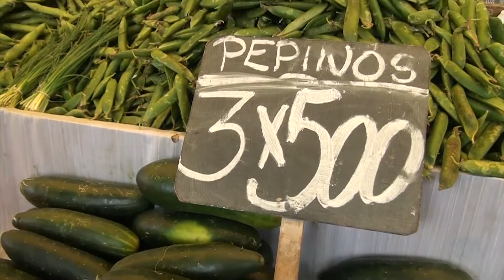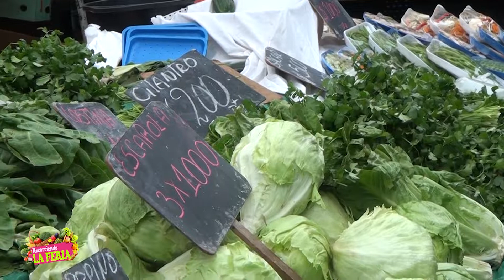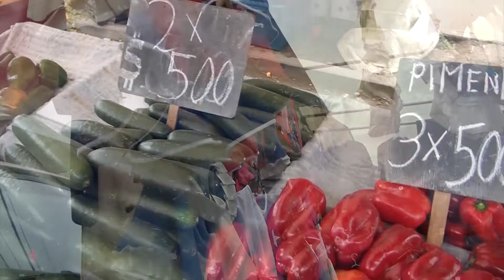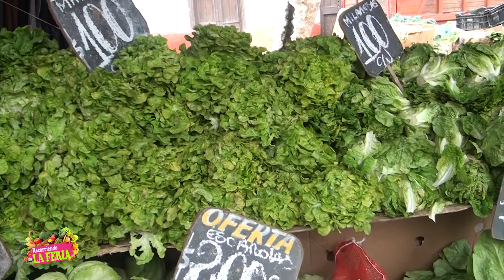Recorriendo la feria (Temporada 2) - Capítulo 4